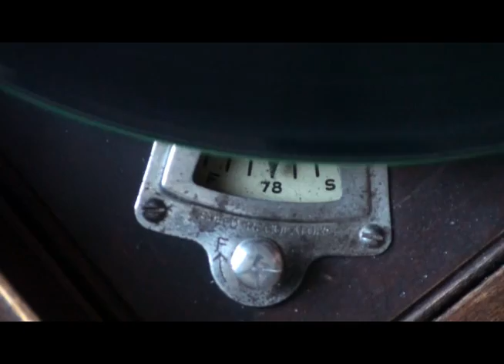Lawd, You Made the Night too Long.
By Bing Crosby, this one is on a 12" disc.  Played by a 1922 Victrola.  Shows the process of playing a record on this machine.  (I apologize in advance for the cough at the end ;) )